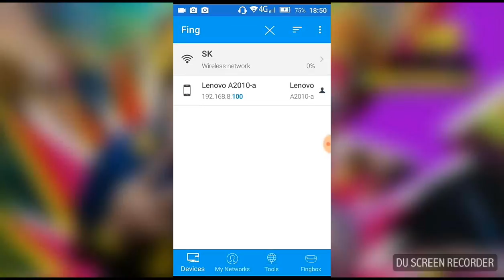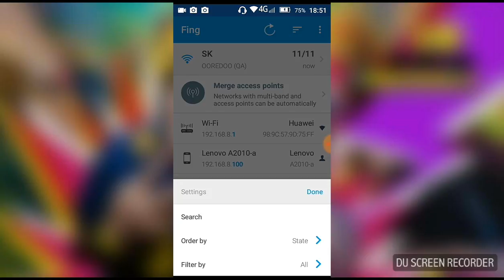WHO USING MY WIFI? 👦